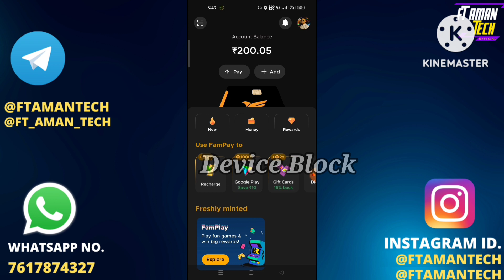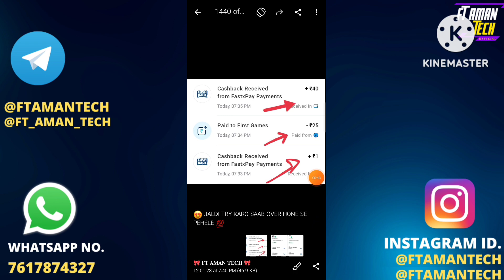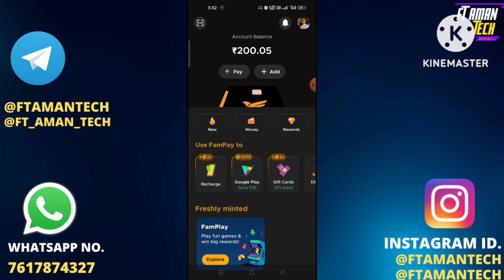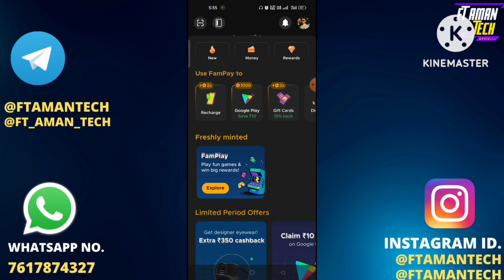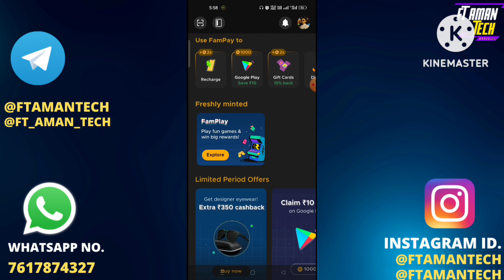😱 Fampay Account Ban | Ye Kam Kabhi Mat Karna Barna Hoga Fampay Account Block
💯 FAMPAY 7DAY SAVING CHALLENGE FULL DEATAILED VIDEO 😊 HOW TO USE 7DAY STREAK IN FAMPAY 🤔 fampay ftamantech @FamPay @FTAMANTECH
🤑FAMPAY NEW LOOT OFFER EARN ₹5100+🤤 | FAMPAY REFFRAL AND EARN OFFER |😍 HOW TO EARN MONEY IN FAMPAY😘

HOW TO EARN MONEY IN FAMPAY APP | FAMPAY REFFRAL AND EARN | EARN ₹5100 FROM FAMPAY

▬▬▬▬ 𝐈𝐌𝐏𝐎𝐑𝐓𝐀𝐍𝐓 𝐋𝐈𝐍𝐊𝐒 ▬▬▬▬▬

▬▬▬▬[ FREE SHOPPING  ]▬▬▬▬▬▬

♦️ medibuddy app free shopping

JOIN TELEGRAM FOR MONEY EARNING TRICKS

𒆜 𝐖𝐇𝐀𝐓𝐒𝐀𝐏𝐏 𝐆𝐑𝐎𝐔𝐏 𝐋𝐈𝐍𝐊

𒆜 T𝐄𝐋𝐄𝐆𝐑𝐀𝐌 𝐔𝐒𝐄𝐑𝐍𝐀𝐌𝐄. @FTAMANTECH1

fampay se paise kaise kamaye,Fampay Account Ban,Fampay Account Block,fampay device block,fampay device block problem,how to unblock fampay account,fampay account block ho gaya aab kya kare,fampay problem,fampay coustmer care number,fampay kyc problem,fampay money hold,fampay money send but not recevied,fampay discount code,fampay,fampay reffral and earm,fampay unlimited coins trick,how to get fampay card,free famcard,how to earn famcoins,fampay ban,trick
fampay customer care number
fampay apk
fampay helpline number
fampay is real or fake
fampay ifsc code
fampay kya hai
fampay apk
fampay app
fampay age limit
fampay account number and ifsc code
fampay account delete
fampay age
fampay app is safe or not
fampay app kya hai
fampay bank name
fampay bank
fampay brand ambassador
fampay ban
fampay benefits
fampay beta version
fampay balance limit
fampay balance screenshot
fampay card
fampay age
fampay bank name
fampay bank
fampay brand ambassador
fampay ban
fampay benefits
fampay beta version
fampay balance limit
fampay balance screenshot
fampay card
fampay saving challenge
fampay se paise kaise kamaye
fampay daily saving
fampay
fampay 7 day streak challenge
saving challenge
fampay daily saving
fampay
fampay save the streak challenge kya hai
fampay streak challenge
FamPay Streak challange 7th day
What we get reward in fampay Streak challange
fampay Last
fampay Last
how to get fam card for free
 fampay
famcard
fampay spin se hame kya milta
fampay Streak challange me hame kya milta hai
fampay Streak challange reward
fam pay Streak challange
fampay last day of spin
spin challange
fampay Streak challange seventh day
fampay card for free
how to get fam card for free using coi